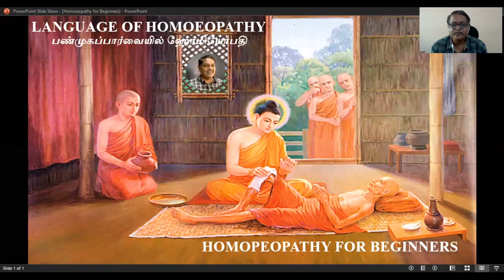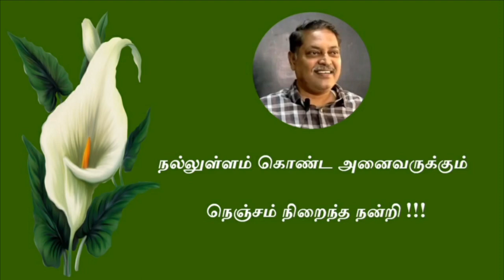OPIUM # LOH # HOMOEOPATHY FOR BEGINNERS - 33# Dr.R.Saravanakumar BHMS - Madurai